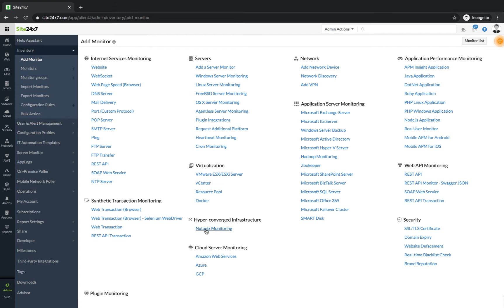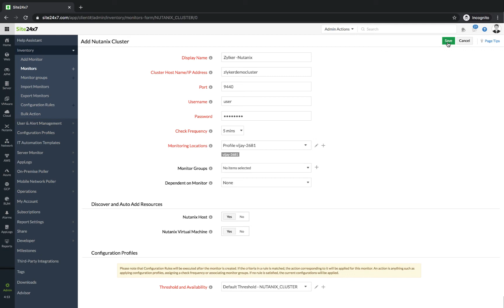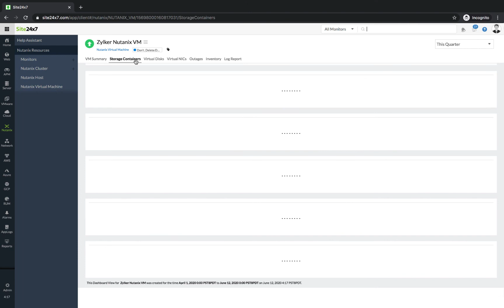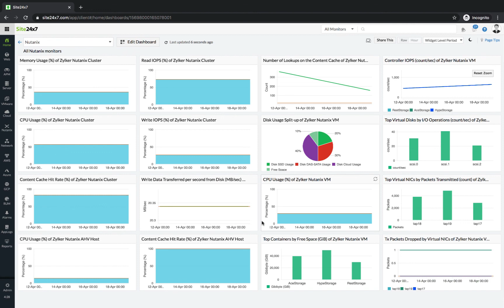Monitoring your Nutanix hyperconverged infrastructure with Site24x7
Extensively monitor every layer of your Nutanix environment from clusters and hosts to virtual machines (VMs)
About Site24x7:
Site24x7 offers unified cloud monitoring for DevOps and IT operations. Monitor the experience of real users accessing websites and applications from desktop and mobile devices. In-depth monitoring capabilities enable DevOps teams to monitor and troubleshoot applications, servers and network infrastructure including private and public clouds. End user experience monitoring is done from 90+ locations across the world and various wireless carriers.